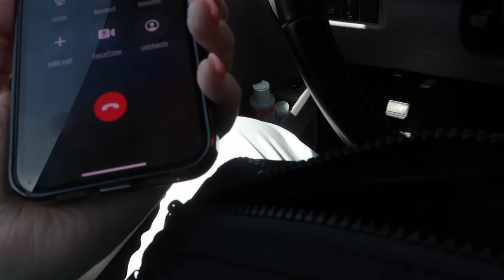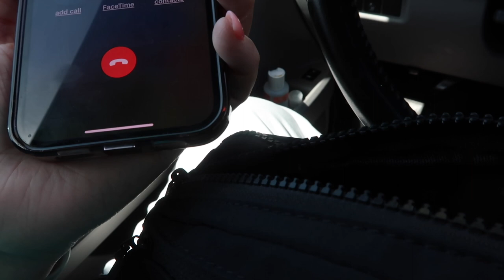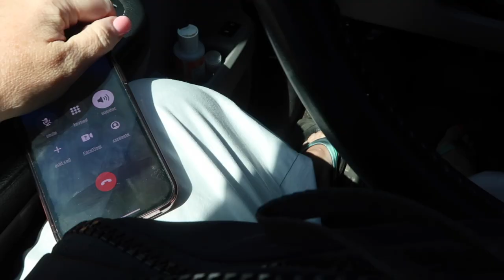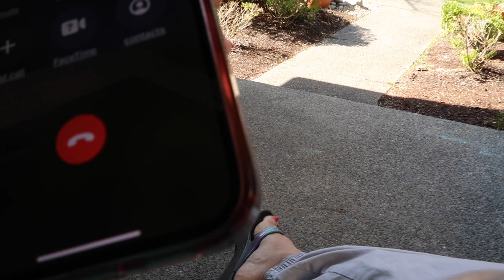GETTING DEVASTATING NEWS ABOUT DAUGHTER | BAD NEWS ABOUT DAUGHTERS JAW SURGERY | JAW SURGERY UPDATE